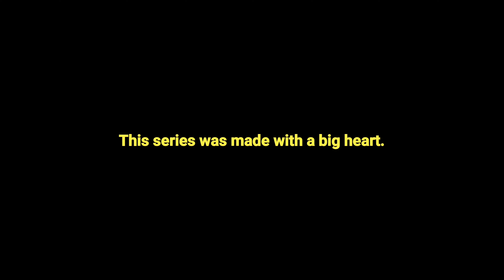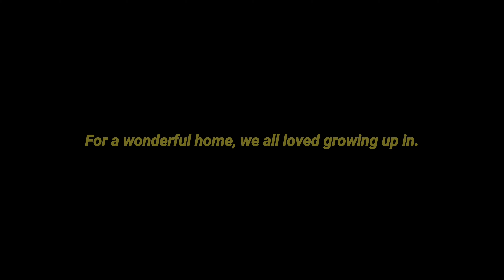44/1, Sai Chaitanya Nilaya - మా ఇంటి కథ. - Pilot Episode || Written & Directed By Naveen Muthavarapu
44/1, saw 6 young boys grow up to men. It has many stories that I ought to tell you.

Hey Wonderful person. Welcome to my world. Together, let's tell this world some good, kickass stories.

My stories are much more interesting here,